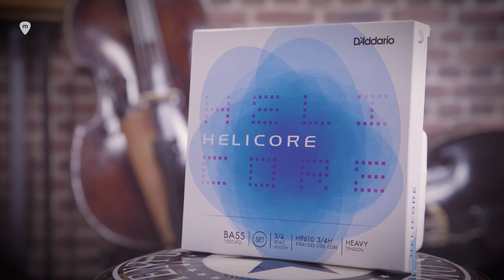Las mejores CUERDAS para CONTRABAJO - Ivan Kovačević video 1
En este video, el maestro Ivan Kovačević, nos cuenta su primera experiencia con cuerdas Kaplan y Helicore de D'addario, describiendo las diferencias en tacto, tensión, todo y algunas curiosidades mas ¡que te sorprenderán!

🔔HAGA CLIC EN LA BELL 🔔 PARA VER LOS NUEVOS VIDEOS